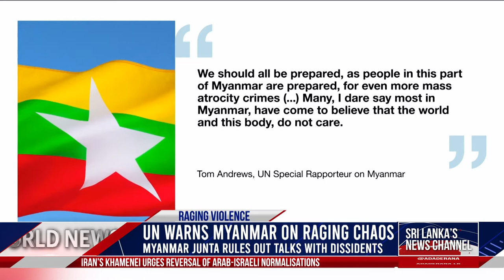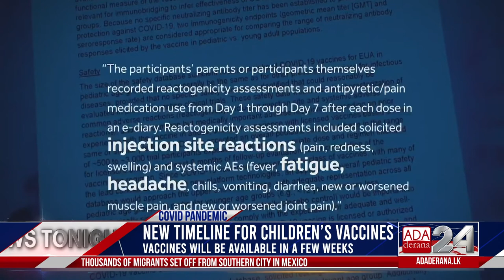Ada Derana World News Tonight | 25th October 2021